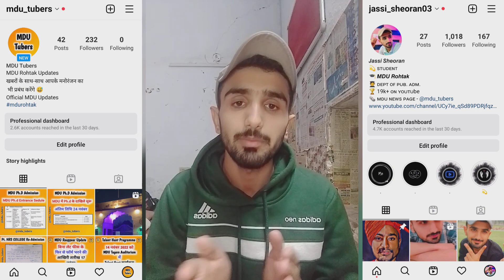Mdu B.ed Merit List 2022 || Mdu M.ed Merit List 2022 || Mdu B ed Admission 2022 || Mdu Latest News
😉 About Me ► Hi, I'm Jassi Sheoran, from Hisar and Student of MDU Rohtak. Now I'm pursuing YouTube as Part Time and make Colleges and MDU University Related videos on this channel.

Search Tags 👇
Mdu result